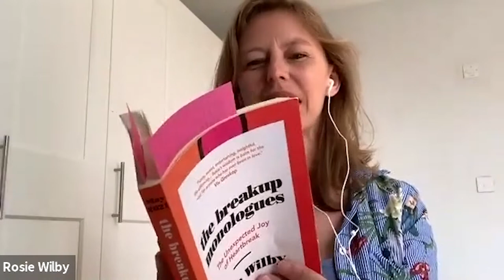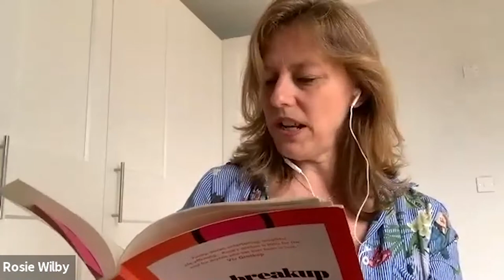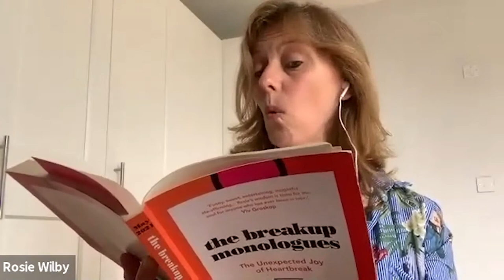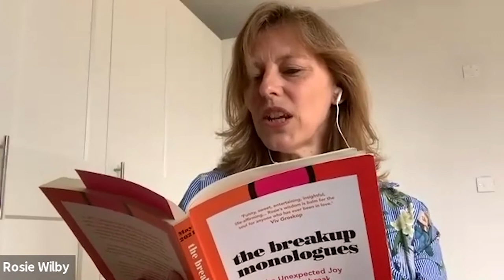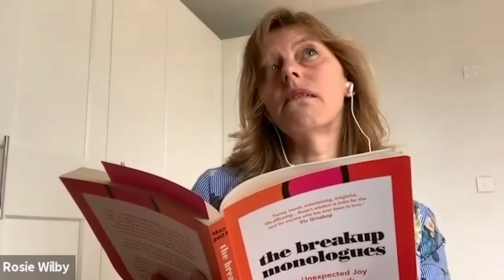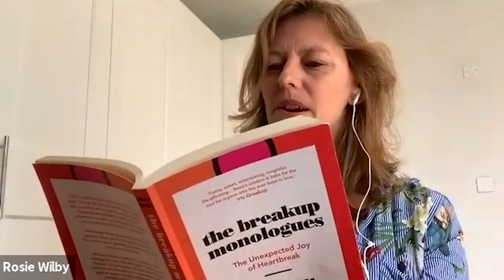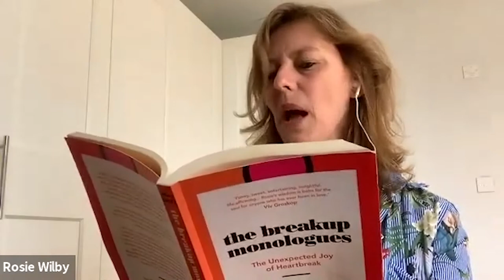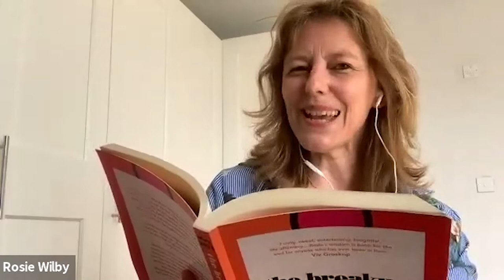XpoNorth in Conversation with Rosie Wilby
Peter Urpeth talks to comedian, podcaster and author Rosie Wilby following the recent publication of her new book ‘The Breakup Monologues - The Unexpected Joy of Heartbreak’ (Green Tree).

This discussion focuses on Rosie’s writing process, how she handles writing frank and personally revealing material and how she sets about integrating scientific research, comedy and autobiographical material into a highly engaging, surprisingly informative, reflective and entertaining narrative by the self-confessed ‘serial monogamist’.

The book charts a personal journey as Rosie attempts to assimilate advice and ideas in order to not break up with Girlfriend, her partner of nearly three years. Will this self-confessed breakup addict, finally settle down?

If that sounds dry, we’ll take a listen -

In 2011, comedian and podcaster Rosie Wilby was dumped by email... though she did feel a little better about it after correcting her ex's spelling and punctuation. Obsessing about breakups ever since, she embarked on a quest to investigate, understand and conquer the psychology of heartbreak.

This book is a love letter to her breakups, a celebration of what they have taught her peppered with anecdotes from illustrious friends and interviews with relationship therapists, scientists and sociologists about separating in the modern age of ghosting, breadcrumbing and conscious uncoupling.

Rosie Wilby is an award-winning comedian who has appeared many times on BBC Radio 4 programmes including Woman's Hour, Loose Ends, Midweek, The Human Zoo andFour Thought. Her first book Is Monogamy Dead? followed her TEDx talk of the same name and a trilogy of internationally-acclaimed solo shows investigating the psychology of love and relationships.

Rosie also presents The Breakup Monologues podcast, which was nominated for a British Podcast Award and has been recommended by Chortle, BBC Radio 4, The Observer, Metroand Time Out. She writes for publications including the Guardian, Cosmo, The Sunday Times and New Statesman and regularly appears as a commentator on sexuality, dating and love on radio and TV programmes including Good Morning Britain.